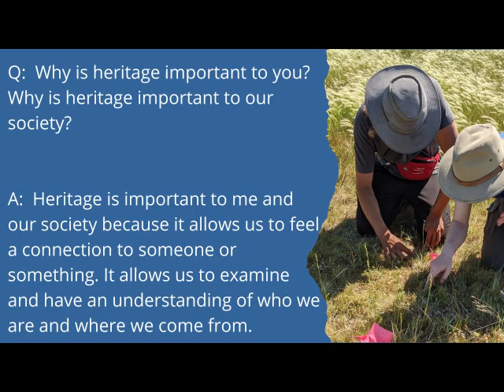High School Heritage Challenge Youth Symposium Video Submission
Have you ever thought of a career in natural heritage?  We were asked to answer some questions for the High School Heritage Challenge Youth Symposium  and thought that this would be great information to share with everyone.

Check out Heritage Saskatchewan’s on-demand Youth Symposium content on their website!

Vision: Humanity in Harmony with Nature.

Mission: To promote appreciation and understanding of our natural environment through education; and, through conservation and research, to protect and preserve natural ecosystems and their biodiversity.